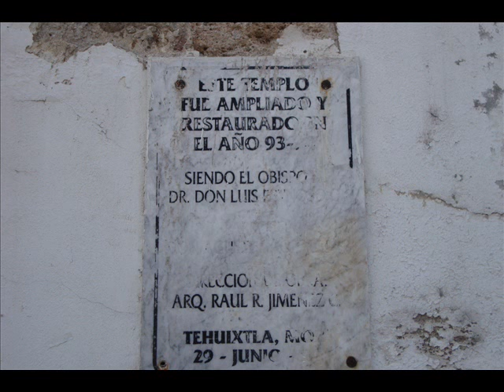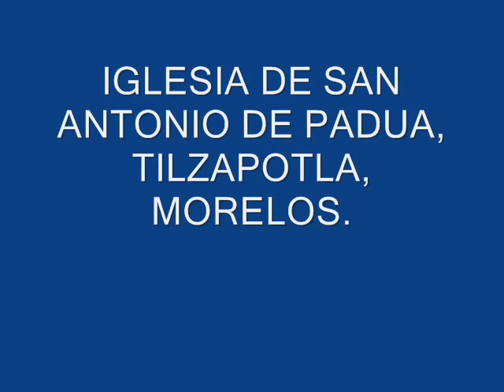IGLESIA DE TEHUIXTLA Y TILZAPOTLA MOR